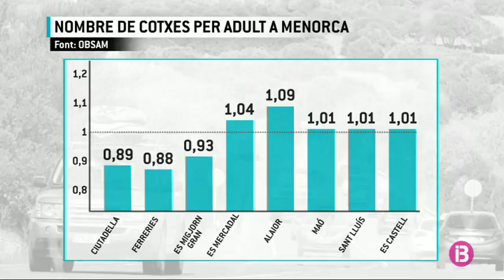A Menorca hi ha més cotxes que persones en edat de conduir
A 5 de les 8 poblacions, la proporció de vehicles és més gran que el nombre d'habitants amb edat per tenir carnet de conduir.